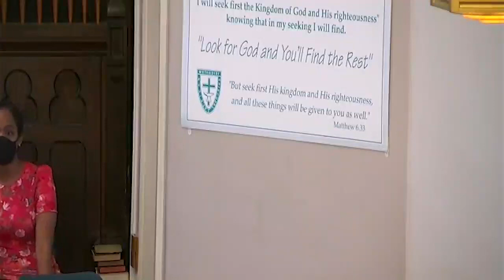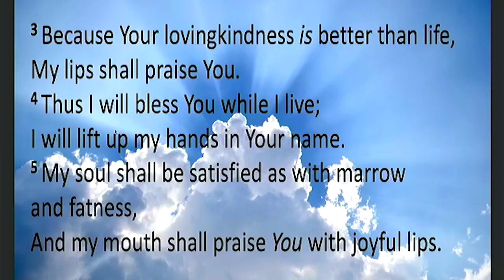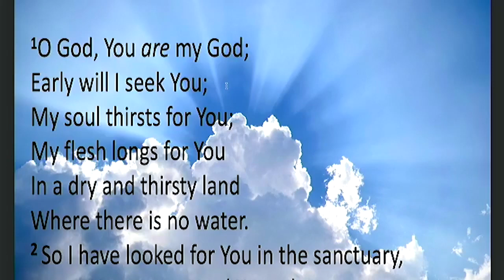"Make Room" 11-23-22